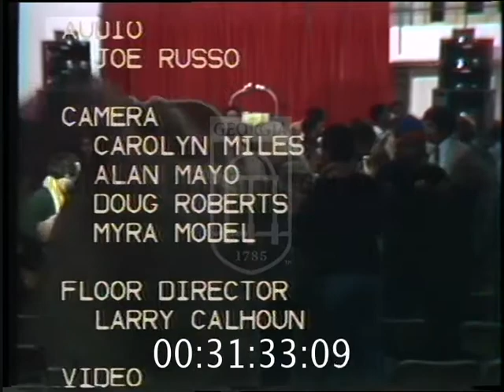Kwame Ture at UGA (2/1/1979)